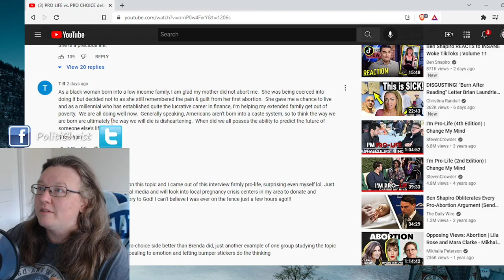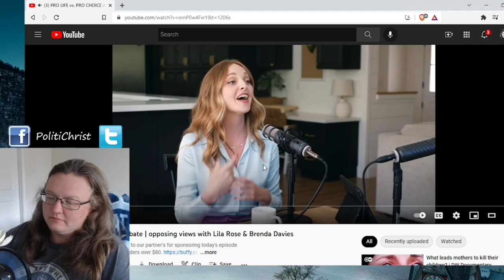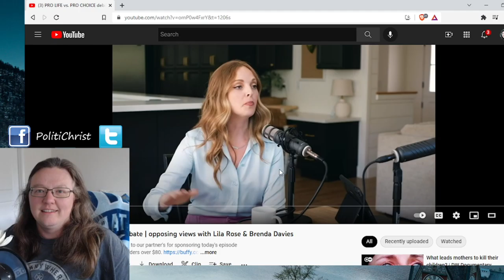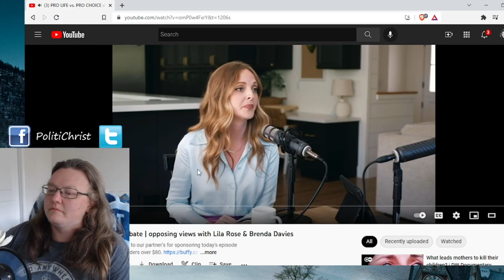Reaction: Abortion Fall Out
Bible Verses mentioned:
Hosea 9:11, Genesis 30:22-23
Deuteronomy 7:13, Psalm 127:3-5
Palms 22:9-10, Psalm 139:13
Genesis 25:23,